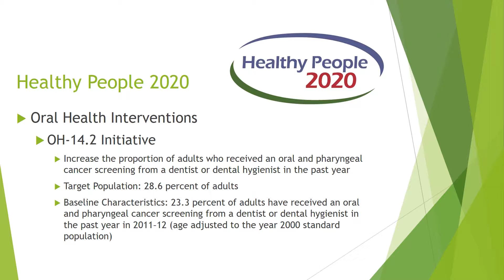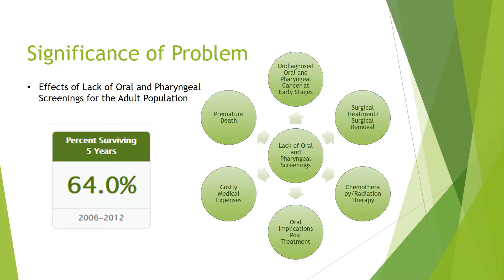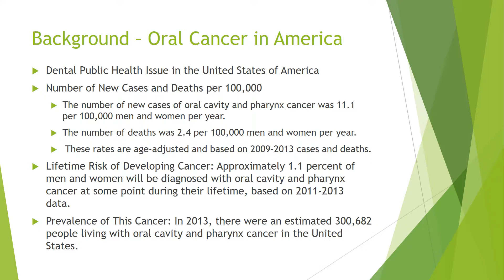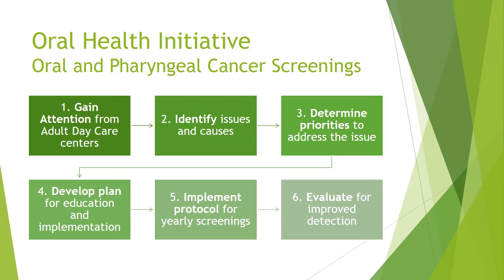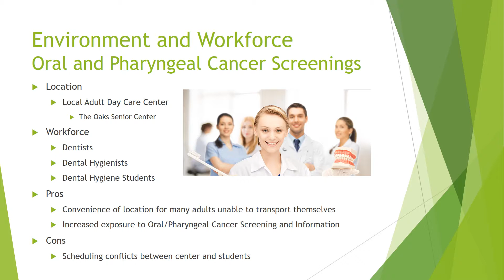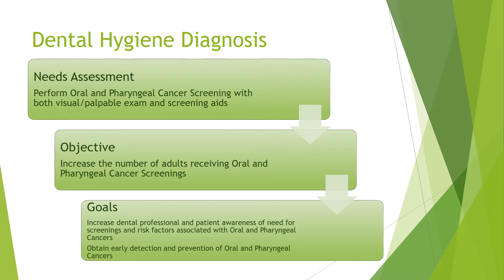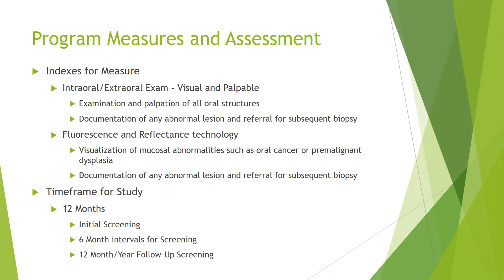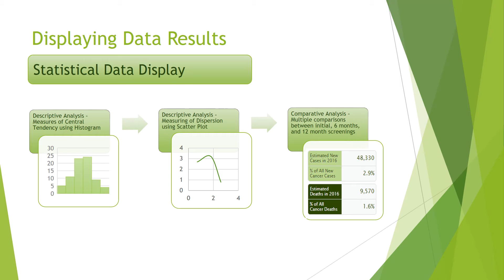Oral Health Initiative 14.2